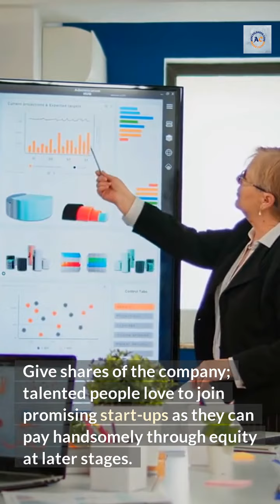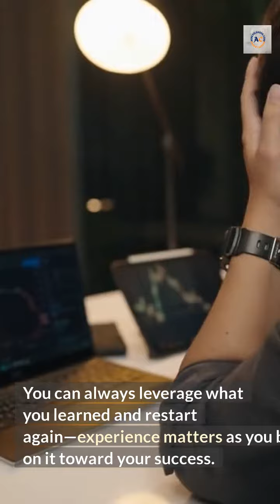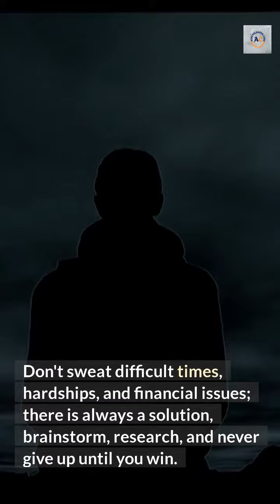Five Rules To Successful Entrepreneurship - Successful Business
Entrepreneur do not have to work 18-hour days, doing nothing but eating, sleeping and rising money. Hard work is a key to succeeding as an entrepreneur as it takes grit, creativity and sweat to achieve your dreams.

Smart entrepreneurs delegate the tasks that they are average at by partnering with smarter people from the beginning. They are willing to share the pie to grow it by leaps and bounds.

Most of us a good at one or two things and average or bad at many others. True wealth is created by leveraging other people skills to grow the idea that becomes the company.